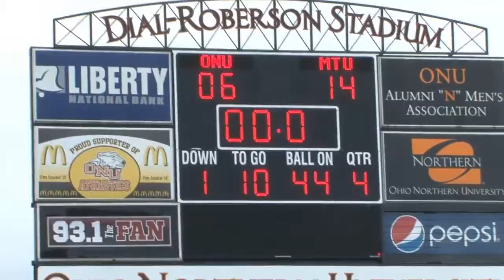Mount Union Ohio Northern Highlights 10 1 11